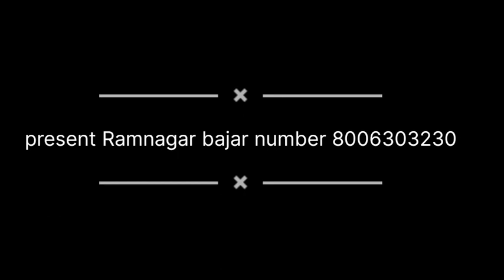May 23, 2023